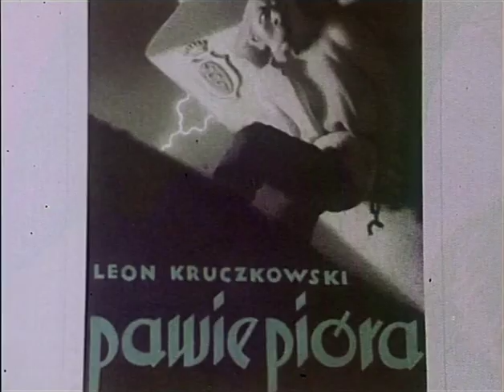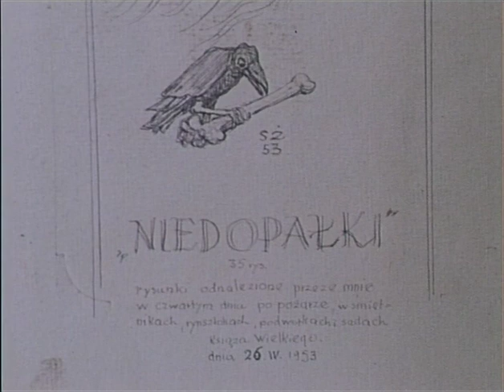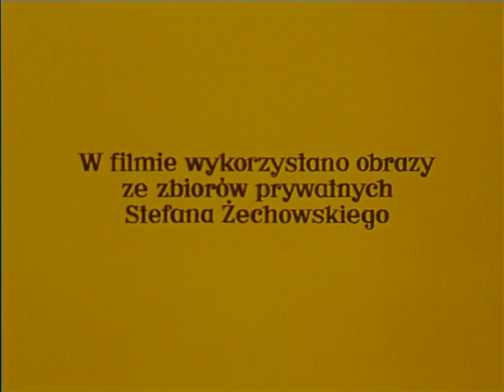The Hermit, a Stefan Zechowski Documentary by Ryszard Wojcik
A rare film shown in Poland many years ago. I do not have the copyright but thought that as it is so rare, I would throw caution to the wind because this should not be lost. And should be available for all.
Copyright by Ryszard Wojcik (I guess)

There is a Stefan Zexhowski tribute page on Facebook.

Jest Stefan strona tribute Zexhowski na Facebooku.

Pustelnik, Stefan Żechowski dokumentalny Ryszarda Wójcika
Rzadki Film pokazany w Polsce wiele lat temu. Nie mam prawa autorskie, ale myślał, że to jest tak rzadkie, chciałbym rzucać ostrożność do wiatru, bo to nie powinno zostać utracone. I powinny być dostępne dla wszystkich.

Copyright by Ryszard Wójcik (chyba)